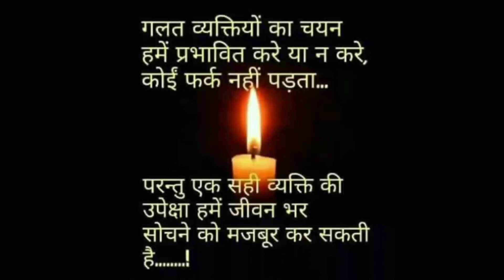motivation 💖💖💓💓shorts motivation quotes thoughts best success status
most beautiful 🏵️ day
best motivation quotes#thoughts